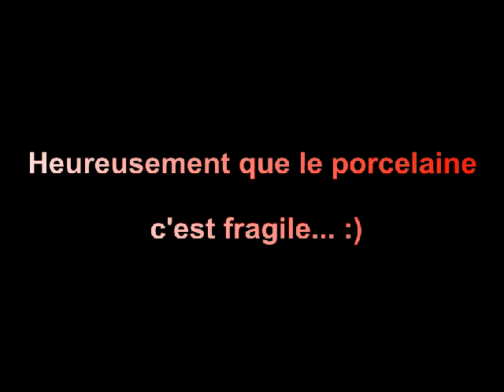Chasse cendrecourt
Le son est pas fort du tout car c'est avec une go pro